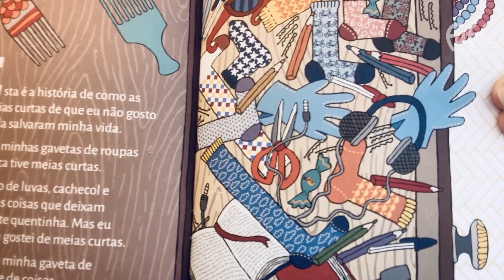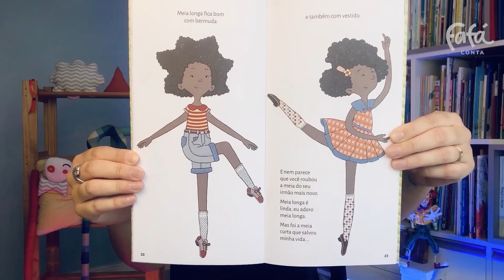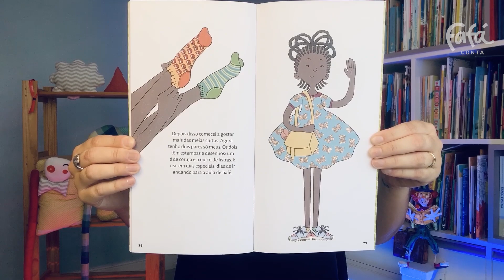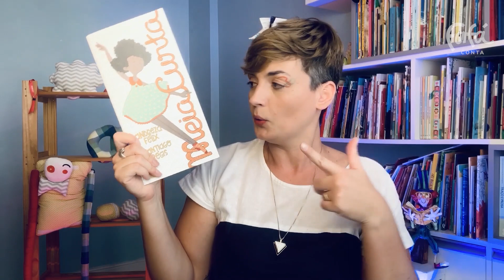MEIA CURTA, história infantil contada | Fafá Conta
Esta é a história de como as não muito queridas meias curtas de uma pequena bailarina salvaram a vida dela. Mas para além dessa história, este é um livro sobre uma garotinha que não tem problemas com o espelho, que gosta de vestir-se para si mesma e de brincar com seu cabelo crespo experimentando penteados. Com bom humor e com muita estampa, este é um convite para a autoestima.

Fafá conta: Meia Curta, de Andreza Félix e  Santiago Régis, publicado pela Mazza Edições

Compre o livro

Histórias diferentes, para família toda curtir! História infantil para ninar, acordar, dormir, imaginar, crescer...

"Fafá" é a versão contadora de histórias da atriz Flávia Scherner
Edição do vídeo: Pangea Narrativas Ilimitadas